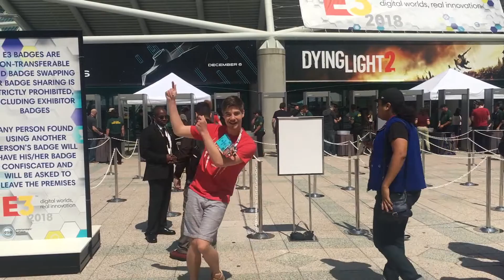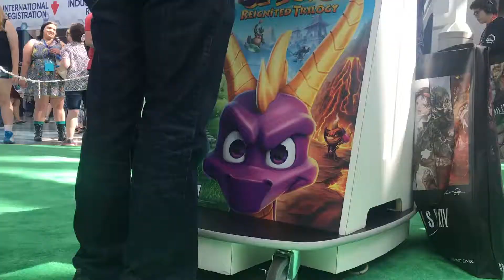E3 day 2/3 (Final Day!)